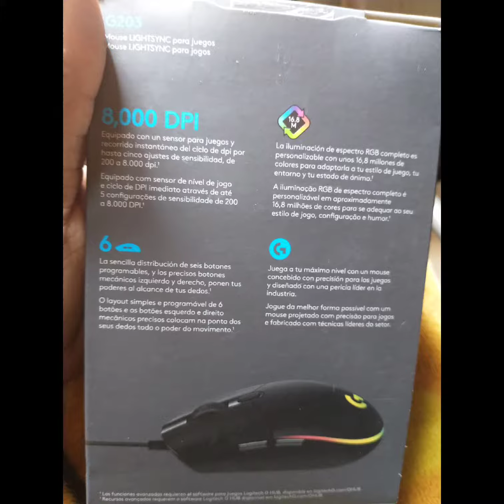MOUSE GAMER LOGITECH G203 LIGHTSYNC. DESEMPEÑO EN FORTNITE.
BIENVENIDOS A ESTE NUEVO VÍDEO. EN ESTA OCASIÓN LES TRAIGO UNA RESEÑA ACERCA DEL MOUSE DE LOGITECH. ESPERO LES GUSTE Y DEJEN SU LIKE. PERDÓN SI EL VIDEO NO ESTÁ BIEN EDITADO, AÚN SOY NUEVO EN ESTO Y ESPERO CON EL TIEMPO MEJORAR. GRACIAS.